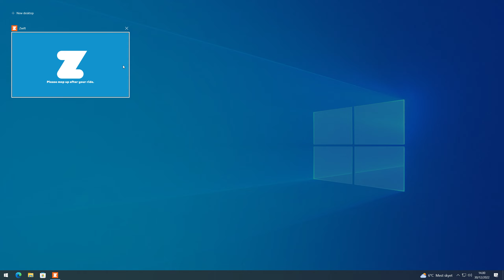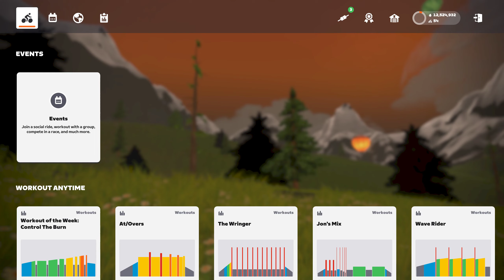Rapha Festive 500 Group Ride 30/12 2022